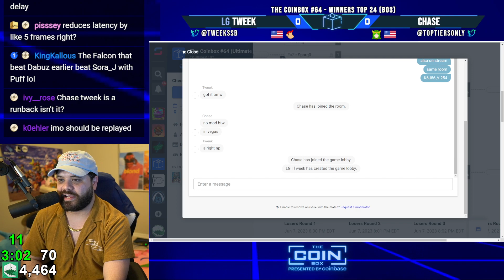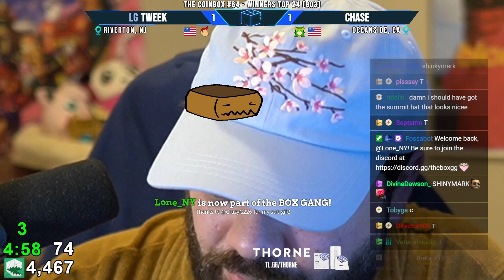Tweek (Diddy Kong) vs Chase (Palutena) - Coinbox 64 | 07 Jun '23